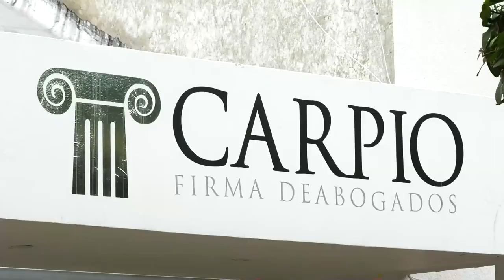CON SERENATA VALLENATA SERÁ SEPULTADO EL CANTANTE TOBA ZULETA